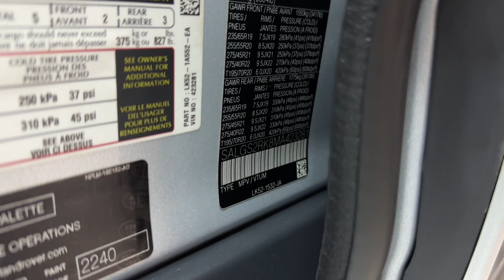2021 Land Rover Range Rover